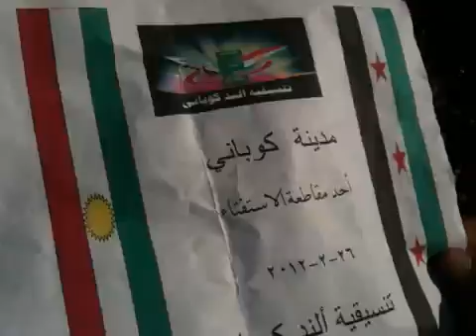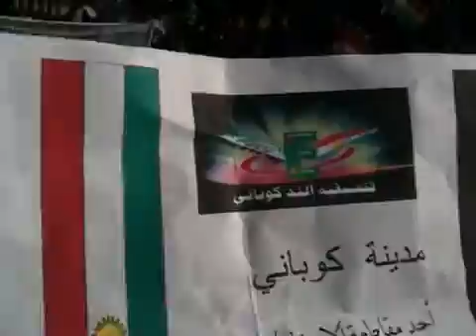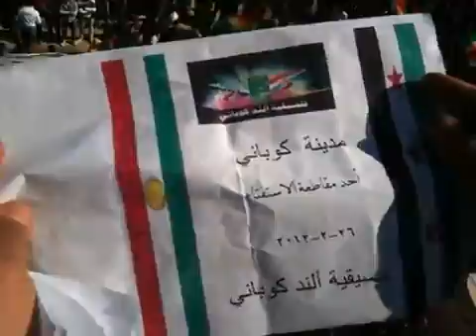حلب-كوباني || احد مقاطعة الاستفتاء26-2-2012ج1